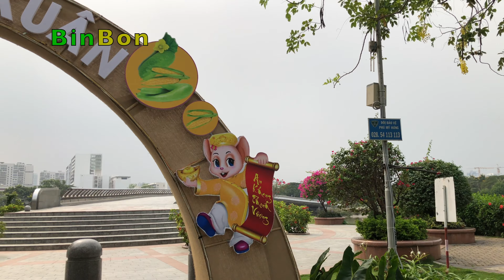Hoa Lan, Hoa Sứ - Những Khoảnh Khắc Tuyệt Đẹp Tại Hội Hoa Xuân Phú Mỹ Hưng 4K | BinBon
Video 4K | Very Beautiful Orchid vs Frangipani at Spring Flowers Festival, Phu My Hung, Tet Holiday in Vietnam.
Giàn Hoa Lan và Hoa Sứ tuyệt đẹp tại đường hoa Phú Mỹ Hưng Tết Canh Tý 2020, Tết 2020, Tết Canh Tý, Hội Hoa Xuân Phú Mỹ Hưng 2020, Rước Lộc Đồng Hoa, Chuột Siêu To, Chuột Khổng Lồ, Cuột Cỡi Trâu.

© Bản quyền thuộc về BinBon - Thế giới tuổi thơ
© Copyright by BinBon Channel ☞ Do not Reup